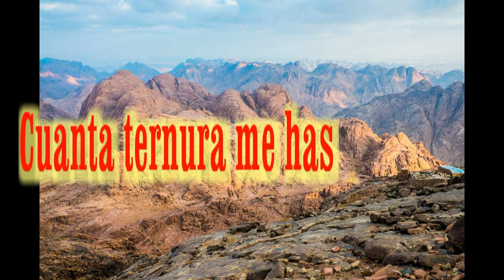SUBIRE A LAS MONTAÑAS